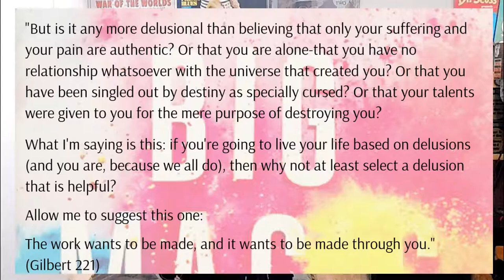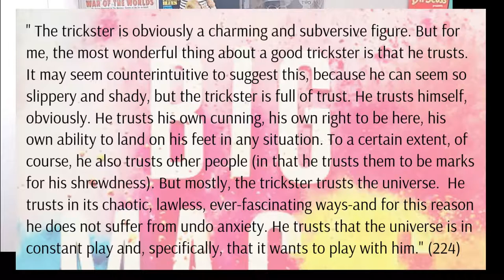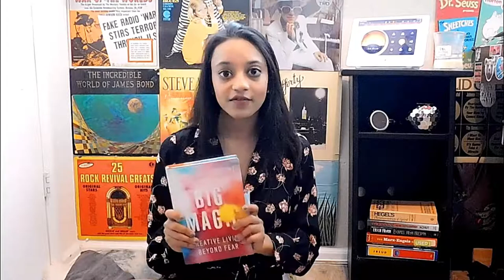DEALING WITH TRUST ISSUES | THE TRICKSTER VS. MARTYR CONCEPT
Hey everyone!

I wanted to share some of my favorite parts of Elizabeth Gilbert's "Big Magic." In this video, I talk about trust issues, making the boring parts of your life more fun, and finding joy in the big and small parts of life.

xoxo,

Rosh

Schedule a Life Coaching Call